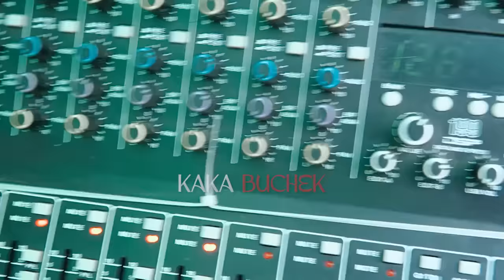EFRAIM SUHARDI LIVE WEDDING PARTY PAKA SATAR MESE DENGAN LAGU LUJU Cipt.Steny Arutama